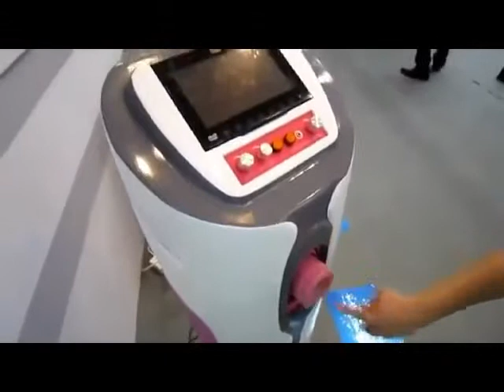You Won't Believe A Hospital Really Provide This Machine, And It's Not For Women Or Kids